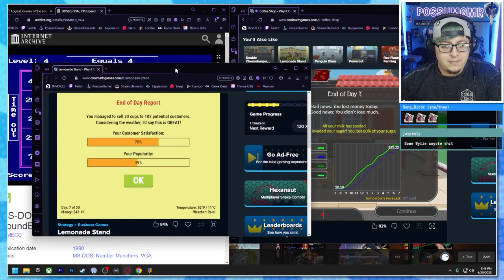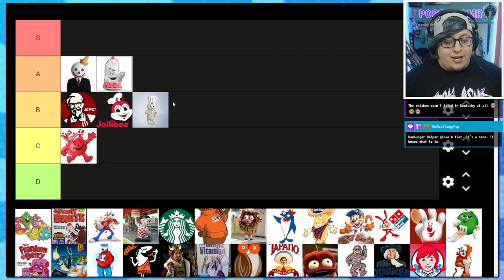BEST OF TWITCH 2023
A collection of our best moments over over the last year! Here's to another year of chaotic bullsh*t!

If you're new here, Hi! I'm Possum and I like horror games.

NEW 2ND CHANNEL: @possumvods
(I promise you, none of these clips make any more sense IN context, but feel free to check!)